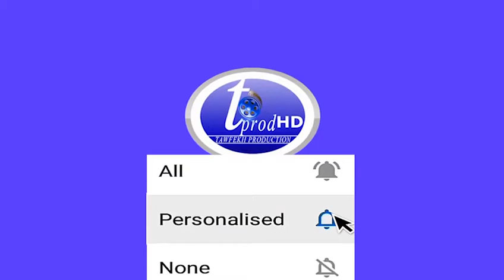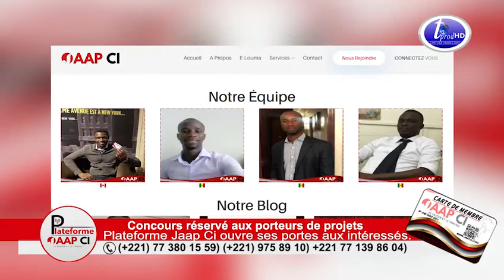Concours réservé aux porteurs de projets Plateforme Jaap Ci ouvre ses portes aux intéressés